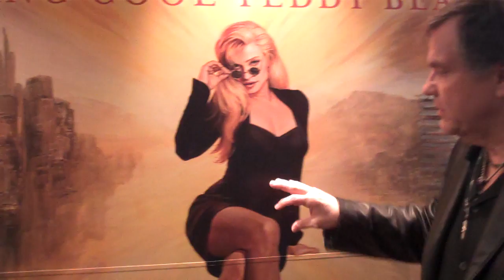Album artwork pt 2